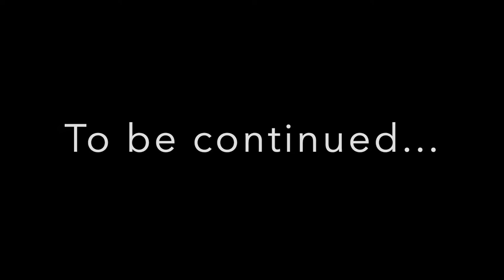The Fart North Star YI New Class 2019